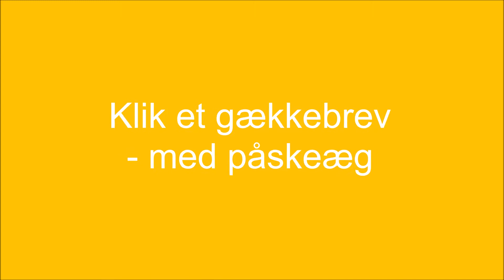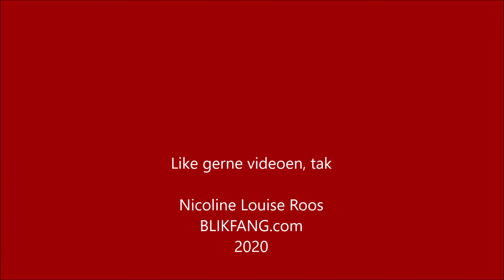Gækkebrev med påskeæg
Du skal også være velkommen til at skrive et par ord i kommentarfeltet.